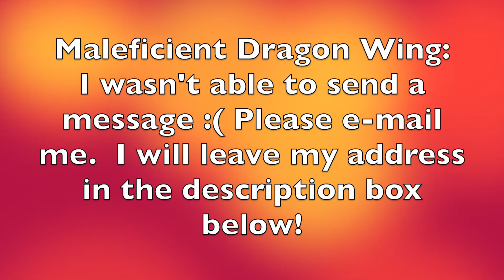Disney Pint Size Heroes Giveaway Winner Announced!